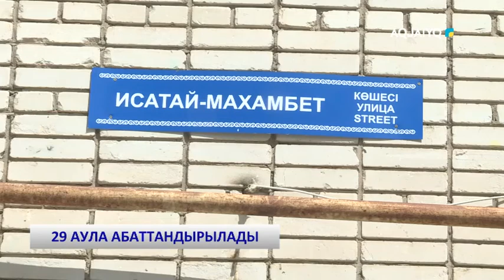29 АУЛА АБАТТАНДЫРЫЛАДЫ